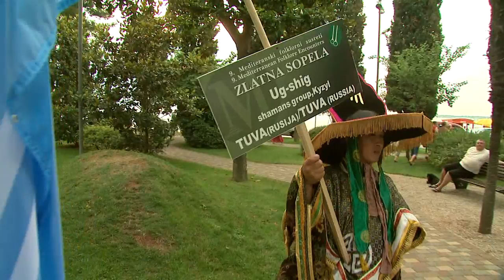Zlatna sopela 2009 - Poreč